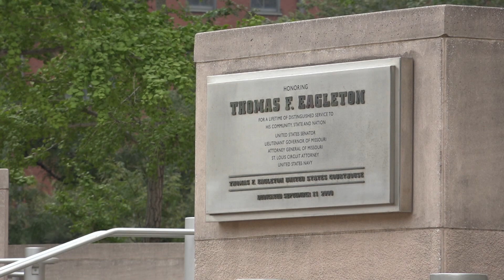Jury will return Friday to deliberate in Sweetie Pie's trial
The jury deliberated all of Thursday but still has not reached a verdict in the murder-for-hire trial of former Sweetie Pie's star Tim Norman.

The full day of deliberations came a day after closing arguments and hours of initial deliberations on Wednesday. In total, the jury's been deliberating for almost 15 hours.

They will resume deliberations at 8:45 Friday morning.